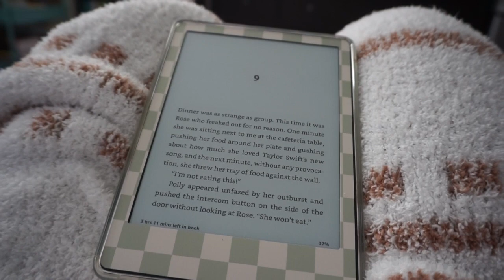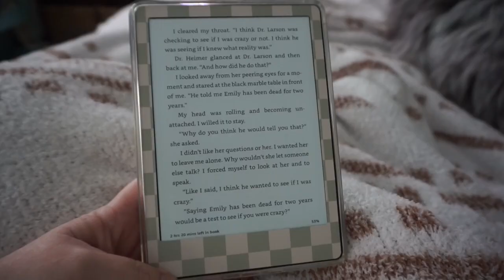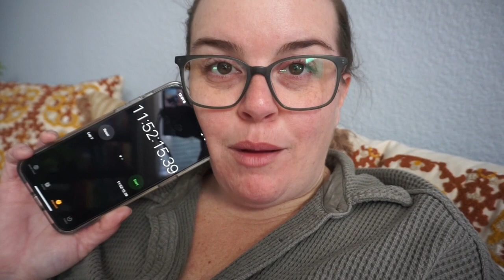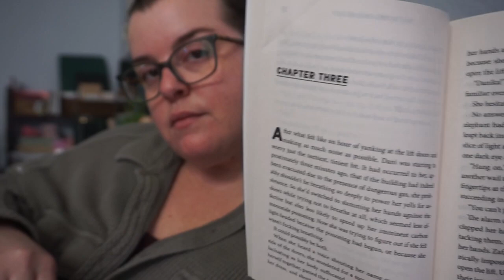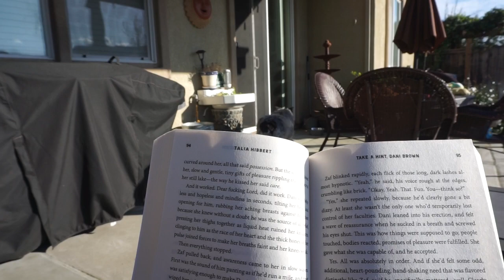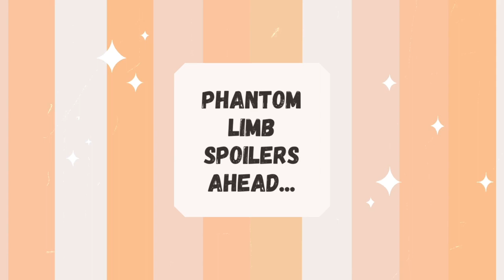Trying to Finish 3 Books in a Weekend! | Reading Vlog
Watch me bite off more than I can chew and try to read three books in one weekend!